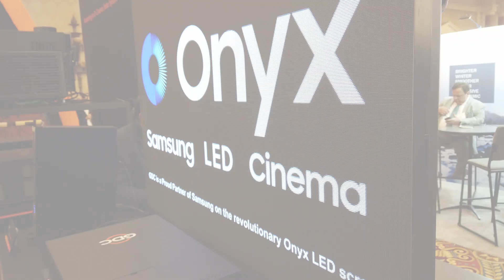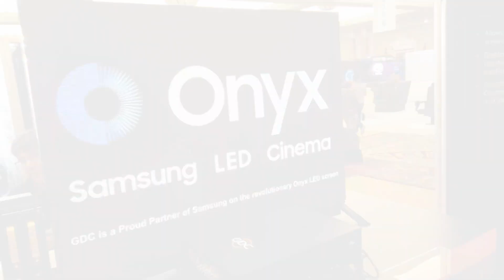Samsung Onyx LED screens for cinema - CinemaCon 2019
In this video I talk with Christopher Simpson, Samsung senior business development manager, about the newer cinema display technology attracting interest round the world.  Onyx LED emissive cinema screens.

Watch this video for an update on the rollout and advancements in this technology.